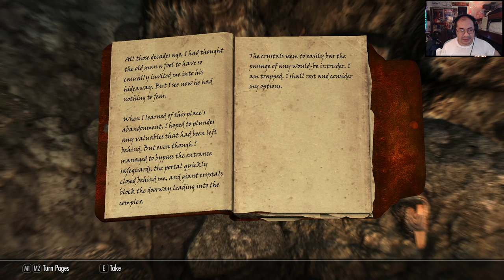Skyrim AE | Whisperain [22]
The Elder Scrolls V: Skyrim AE | Whisperain the Bard

BARDS COLLEGE EXPANSION:
The Archbard, Sledrig, and an entourage of teachers and students have returned to Skyrim and are ready to impart their knowledge.

- 5th Major Faction Storyline - Bards College storyline has been greatly expanded to match the scale and intrigue of the other faction questlines in Skyrim.

- Play Music - Play instruments on the move and use them to earn gold playing for an audience, or to inspire your allies in combat.

- Expanded Shout System - In addition to new Shouts, Shouts can be upgraded by capturing them in Resonant Crystals, and a new weapon type allows for stringing together multiple Shouts into a Chant.

- Ballads of Your Accomplishments - Spread your reputation throughout the province with song. After completing certain major questlines in Skyrim, work with Olvus to craft a song about your exploits and hear them sung in the town squares of major cities.

- Duel With Your Wits - Learn insults and retorts to battle other Bards in games of wordplay that can earn you coin and prestige.

- Become an Emissary - Use your words to inspire, coerce, and intimidate people into doing your bidding, and help the Bards College become a political force.

As you engage more with the mechanics and story - additional depth, options, and rewards will be revealed.

All of the content is professionally voice-acted and is designed to work seamlessly with the base game, DLCs, and many other community mods!

PLOT:
Two hundred years have passed since the events of The Elder Scrolls IV: Oblivion, and it is now 4E 201. The High King of Skyrim has been killed, and the threat of Civil War looms over the land of Skyrim; One side wishes to secede from the weakened Third Empire, while the other wishes to remain a part of it. To make matters worse, this schism is the final event in a prophecy foretold by the Elder Scrolls that will lead to the return of the dragons under Alduin, the Nordic god of destruction.

The player starts the game on a cart heading for the chopping block after being caught with the Stormcloaks in an ambush by the Imperial Legion. As the player lays their head on the chopping block, the dragon Alduin attacks. In the midst of the chaos, Hadvar, several Stormcloaks, along with their leader and fellow prisoner, Ulfric Stormcloak, assist in the player's escape. The player may choose between the assistance of Ralof, the Stormcloak who arrived with Ulfric, or Hadvar, the Imperial soldier tasked with reading off the names of the prisoners being sent to their execution. After assisting and gaining the favor of Jarl Balgruuf the Greater, The player later learns that they are Dovahkiin, or Dragonborn, a person charged with the duty of defeating Alduin and the dragons. Eventually, the player meets Delphine, and Esbern, two of the last remaining Blades, and becomes the pupil of the esteemed Greybeards of High Hrothgar.